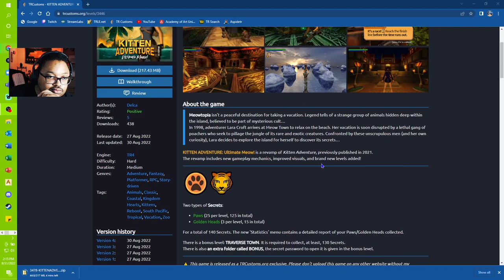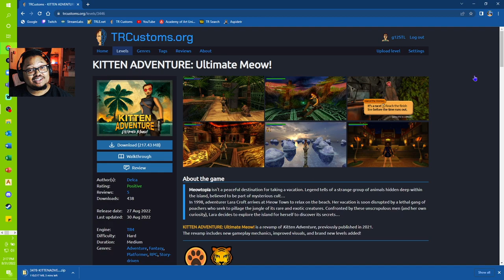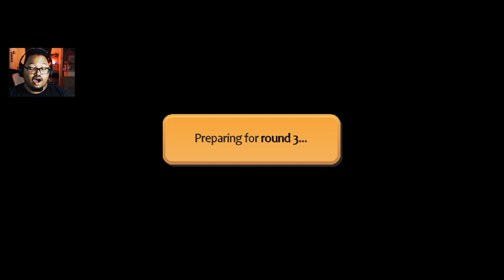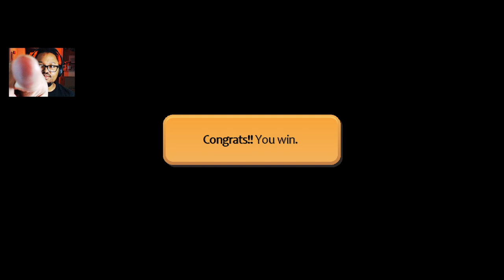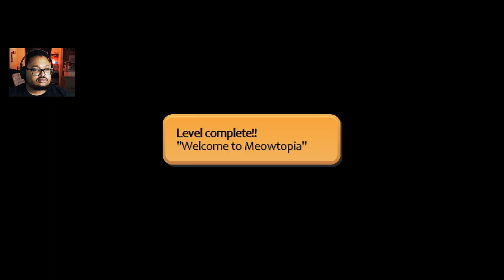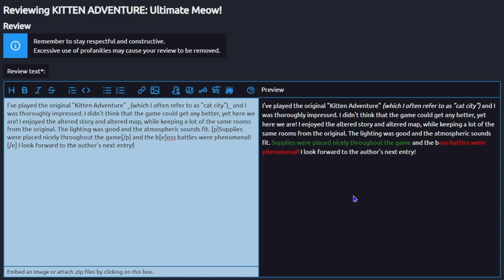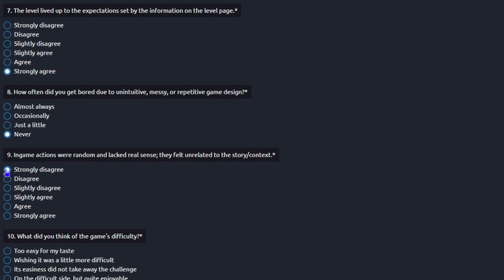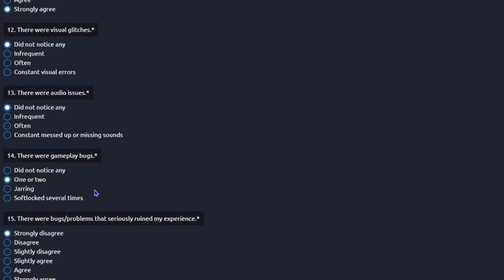GAME PLAY|TRLE "Kitten Adventure - Ultimate Meow"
I didn't think that the original one would get any better but alas, this one was too good! I hope y'all enjoy the video as much as I enjoyed making this one for y'all! It's always a good time here!

Also, Halloween is coming up! And if you have any other suggestions in the meantime!

Here is my recording of the original "Cat City" and I believe I was on keyboard here.